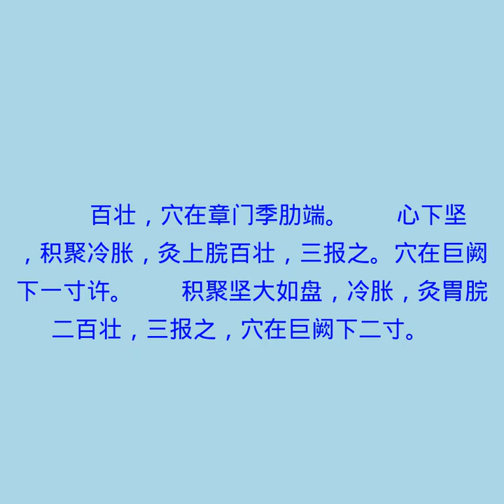坚症积聚第五